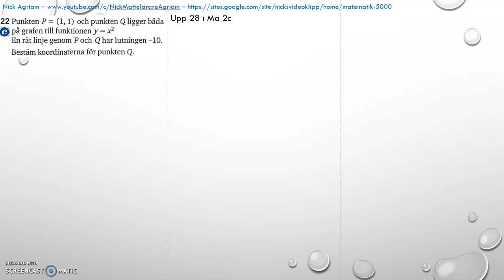Matematik 5000 Ma 2b Kapitel 4 Statistik Blandade övningar 1 4 22